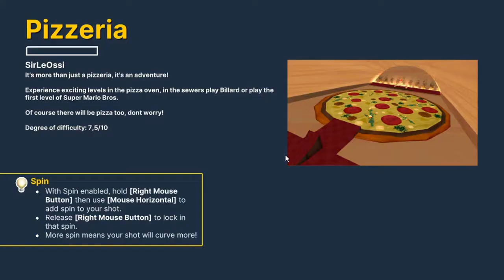Golf With Your Friends: Factory